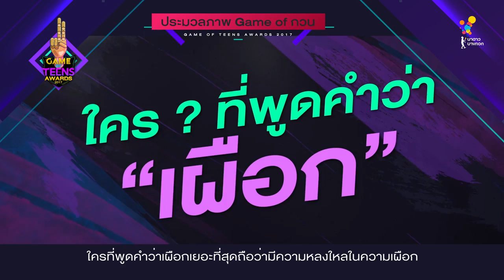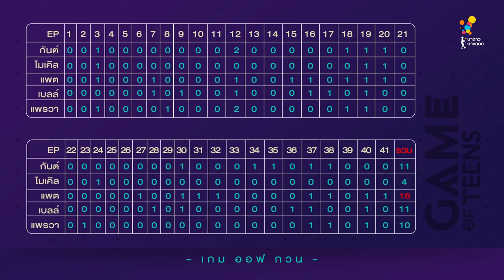Game of Teens | EP.44 [2/4]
เริ่มต้นปีด้วยการประกาศรางวัลอันทรงคุณค่า
Game of Teens Awards ต่อจากสัปดาห์ที่แล้ว
ครั้งนี้จะมีรางวัลใหญ่รออยู่อีกมากมาย
แล้วพิธีกรคนไหนจะได้รางวัลผู้เล่นแห่งปีไปนะ.. รอลุ้นกัน!?

อัปเดตทุกความเคลื่อนไหว ได้ทาง...